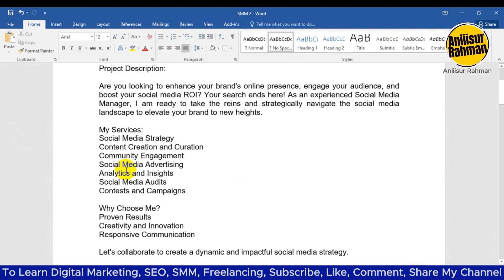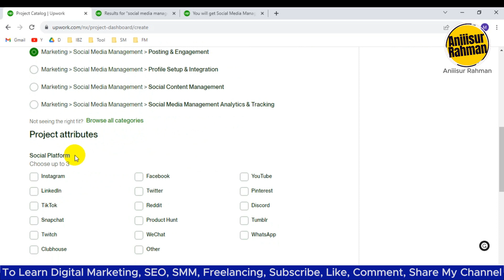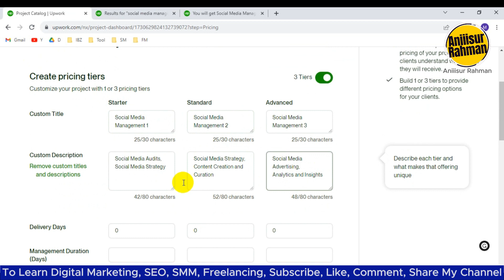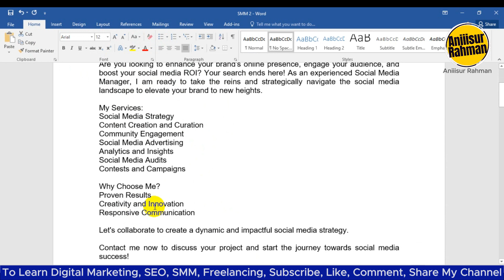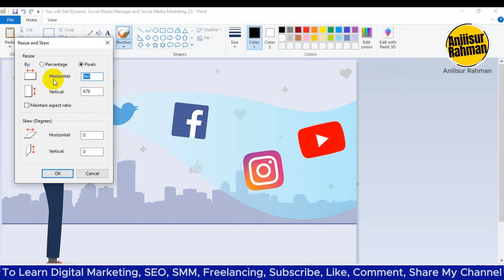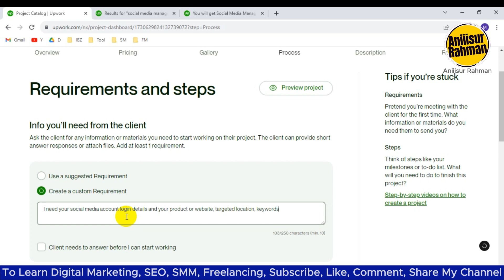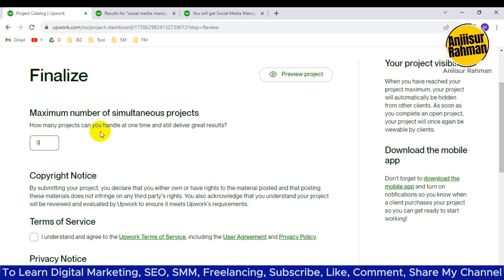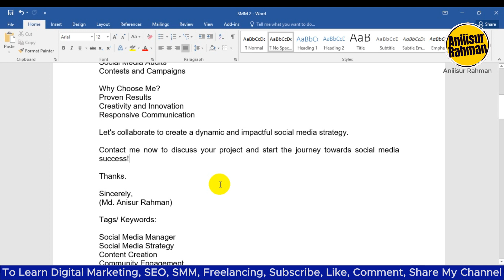How to Create Project Catalog on Upwork 2024 | Upwork Prroject Bangla Tutorial 2024 | AniiisurRahman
How to Create Project Catalog on Upwork 2024 | Upwork Prroject Bangla Tutorial 2024 | Aniiisur Rahman